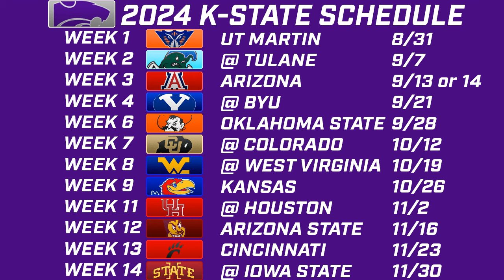KSO Sunday Show: Can Kansas State turn things around or is it a lost season?